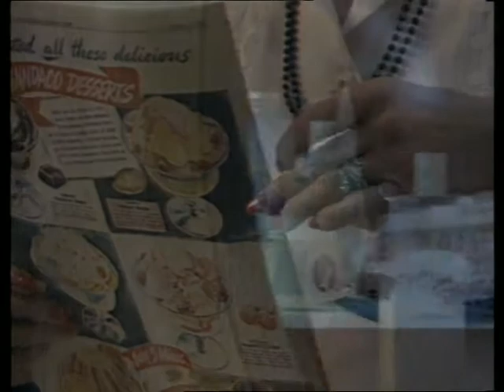Grace Knight - Sophisticated Lady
Grace Knight singing 'Sophisticated Lady' as featured in the ABC TV mini-series, 'Come In Spinner'